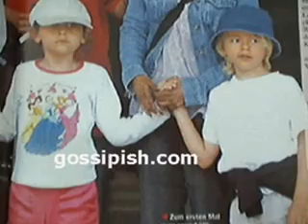Prince and Paris Pictures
here's some pictures of prince and paris jackson together